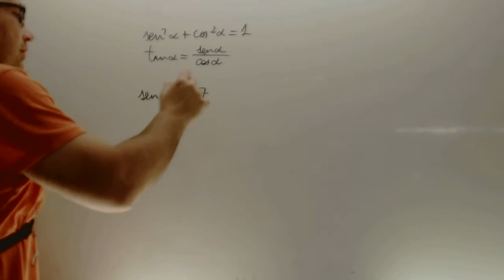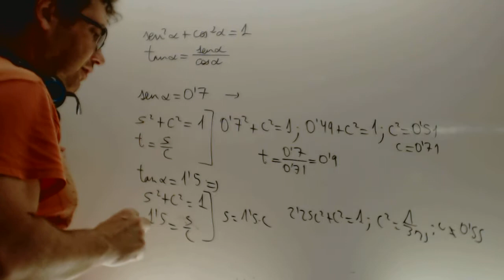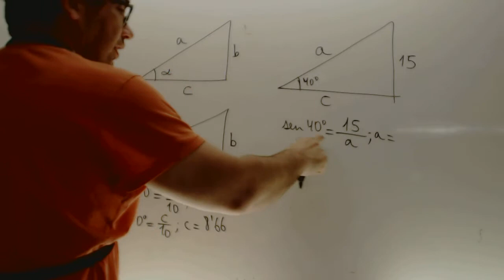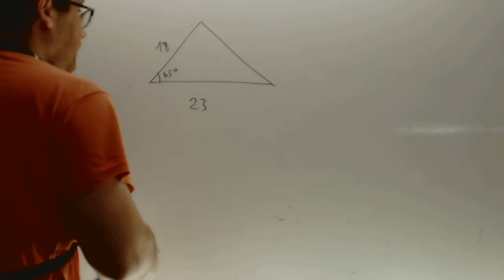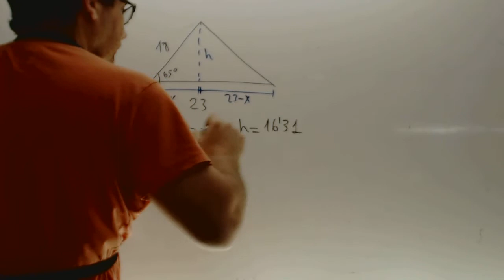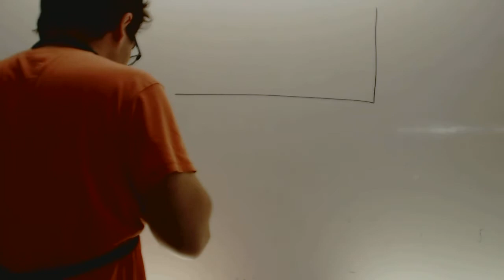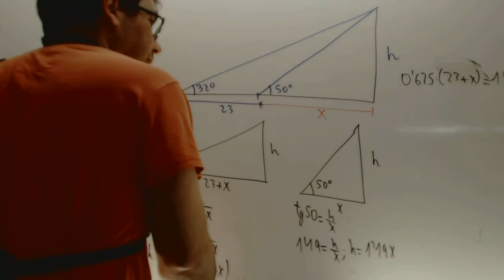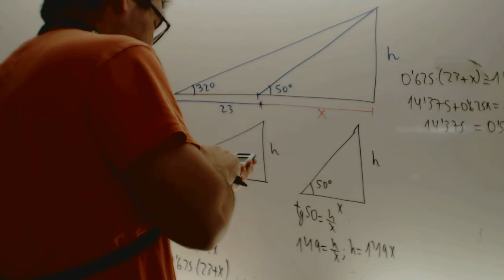Repaso trigonometria Matematicas 4 ESO Academia Usero Estepona